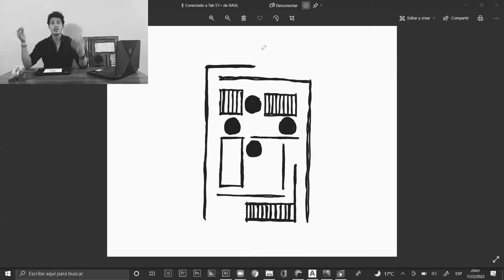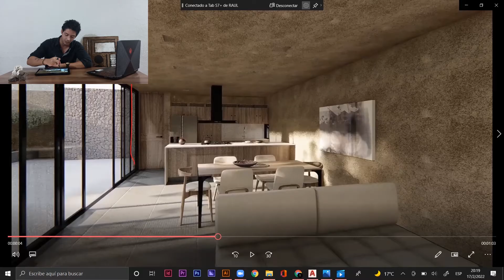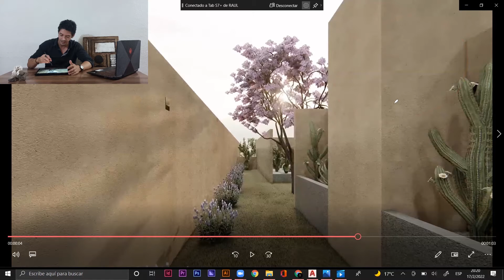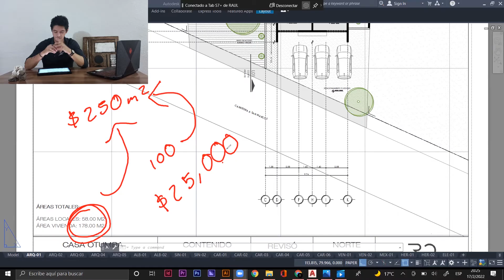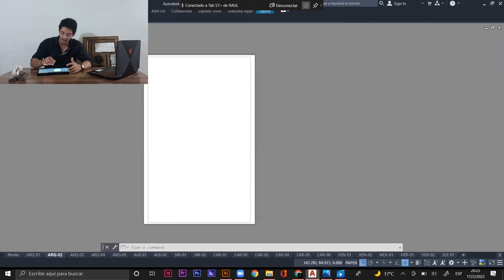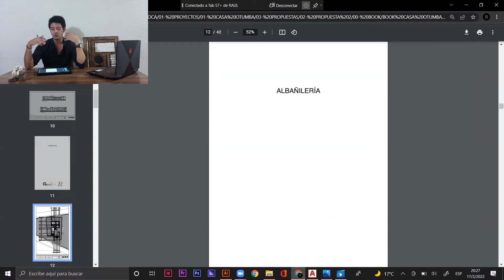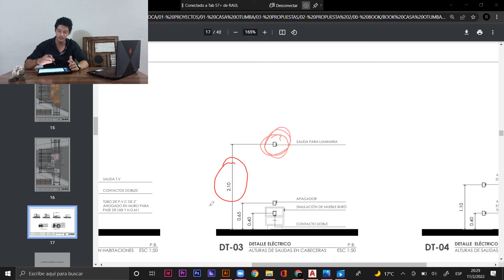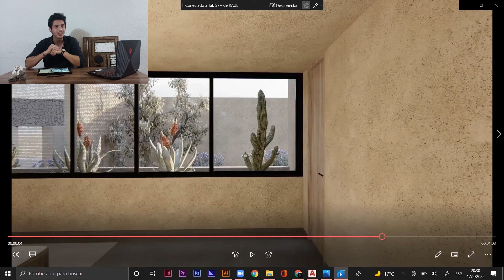🤷🏻 CUÁNTO COBRA UN ARQUITECTO? ‼️ | CASA OTUMBA | CAPÍTULO 02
Que onda rockstars!

Cuánto cobramos los arquitectos?, qué entregamos?, vale la pena? todas éstas dudas serán resueltas al mismo tiempo que podrás ver como esta casa ubicada en Otumba Estado de México fue resuelta

te interesa saber más? acompáñame!